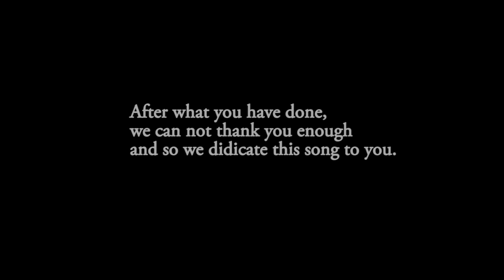James Swearingen - Nightflight, Scenes of a City from Above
Performed by St. Robert Senior Concert Band